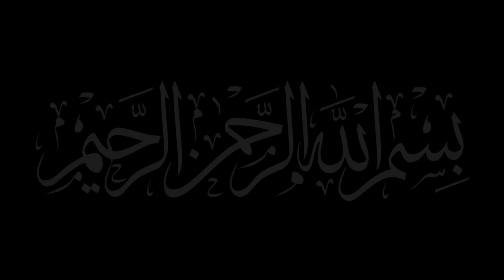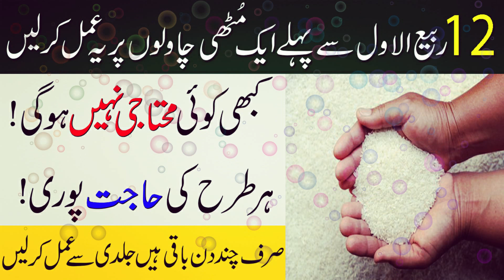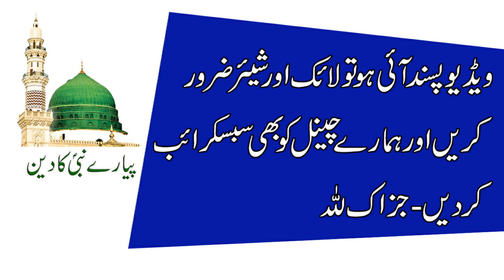12 Rabi ul Awal Se Pehle Aik Muthi Chawal ( Rice ) Par Ye Amal Kar Lain | Rabi ul Awal 2021